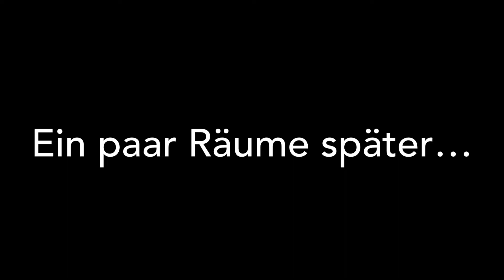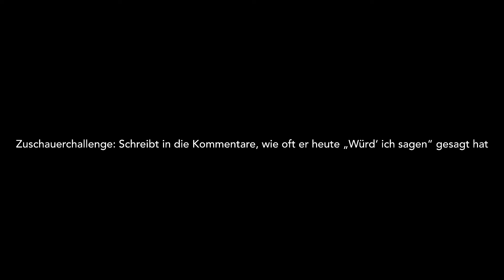Level 2 ➔ Level 3 ➔ Level 4 | Neon Abyss Ep. 04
Wenn dir das Video gefällt dann lass UNBEDINGT einen Like da!!
-Kein weiteres Video zu verpassen (+Glocke für automatische Benachrichtigungen!)
Spakle2022